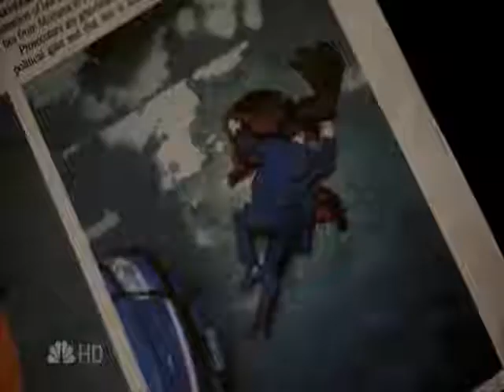Heroes - Blinded Black - A Perfect Murder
heroes video, the band is Blinded Black